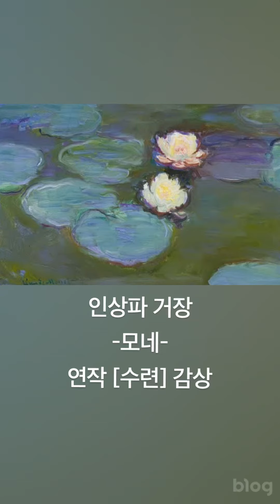❤️인상파 대가 모네-연꽃 연작 감상-소더비 뉴욕 경매